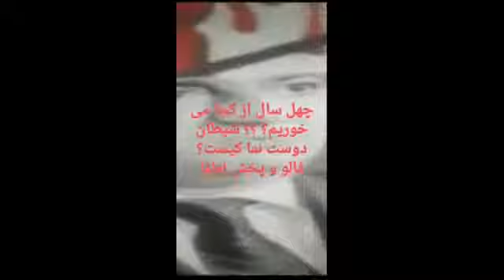بنزین و تظاهرات در همه ایران و اپوزیسیون فلج با شاهزاده خائن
چرا لبنان و برمه نتیجه می گیرد ولی ما نه؟همه ایران بر این جاعش و رژیم تروریستی به پا خواسته‌اند،همه جا.ولی افسوس و هزار افسوس و دردا اگر یک رهبری یا مدیریت اپوزیسیون یا مخالفان وجود داشت،کی این رژیم دشمن ایران،این رژیم نابود کننده ایران که هیچ کشور درست و حسابی هم با آن همراه نیست،سرنگون شده بود.ولی اپوزیسیون خوش رخت و شعار یا خائن و بی غیرت اند،یا بی عمل.یا هر دو،مانند شازده حرامزاده .این شاهزاده_بی_غیرت چون ازسیده شیطانی ریده شده به نام مادر_انقلاب که میگفت:در همه زمینه با شوهرش یعنی پادشاه مخالف بوده هیچ گام عملی در این چهل سال برنداشت،حق دارد،چون مادرش که با حدادعادل مرتبط است با رضاقطبی خائن فامیل است،هم با رژیم است،تنها نام زیبایی دارند و ژست و فرتورها و خاطرات پیش ازانقلاب آنها که مردم گرفتار را در این چهل سال گول زده و می زند،ای نفرین و لعنت همه ایرانیان به دو تای شما